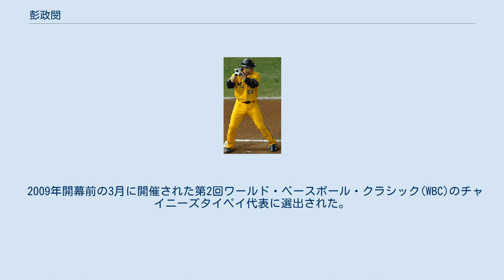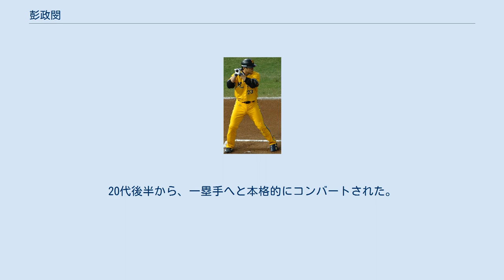彭政閔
彭 政閔（ポン・ジェンミン、1978年8月6日 - ）は、台湾（中華民国）高雄市出身の元プロ野球選手（一塁手、右翼手）。
右投右打。
愛称は恰恰（チャチャ）、火星人、火星恰。
 2015年10月18日 美和高中から合作金庫銀行、中華民国軍棒球隊を経て、2001年に中華職業棒球大聯盟の兄弟エレファンツに入団。
 2002年10月に開催された釜山アジア競技大会の野球チャイニーズタイペイ代表に選出された。
 2003年に、首位打者を獲得した。
 2004年、アテネオリンピックの代表に選出される。
同年、最多安打をマークし、2年連続の首位打者を獲得。
 2005年に、3年連続で首位打者を獲得。
 2008年8月に開催された北京オリンピックのチャイニーズタイペイ代表に選出された。
同大会では中軸を務めた。
 シーズンでは打率.391と2016年まではリーグ史上最高打率をマークしていた。
 2009年開幕前の3月に開催された第2回ワールド・ベースボール・クラシック(WBC)のチャイニーズタイペイ代表に選出された。
 2010年オフの11月に開催された広州アジア競技大会の野球チャイニーズタイペイ代表に選出された。
 2012年9月21日に第3回WBC予選のチャイニーズタイペイ代表に選出された。
11月には第3回WBC予選前にキューバ代表との国際親善試合である「サンダーシリーズ」のチャイニーズタイペイ代表に選出された。
 2013年1月14日に第3回WBC本戦のチャイニーズタイペイ代表に選出された。
 2015年は台湾シリーズ第5回戦の対Lamigoモンキーズでは右翼に打球を放った際、右翼を守っていた王柏融がダイビングキャッチを試みるも捕球できず、王はファールだと思い込んでいるうちに打者の彭はホームに帰還し、ホームランとなった。
 2019年はオールスターゲームで15年連続投票数1位を記録した。
オフに現役引退を表明。
11月には2019 WBSCプレミア12 チャイニーズタイペイ代表の打撃コーチに就任した。
 2021年は2020年東京オリンピック世界最終予選 チャイニーズタイペイ代表の打撃コーチに就任した。
しかし新型コロナウイルスの影響でCPBL選手が派遣されないことが決まり、同時にコーチを辞退した。
 5度の首位打者を獲得し、16年連続3割以上の打率を記録したコンタクト（ミート力）のうまい打者。
選球眼が良く評価され、歴代通算最高出塁率を記録している。
一塁手としてゴールデングラブ賞を3度受賞。
231回の盗塁を記録しており、走・攻・守の三拍子揃ったCPBLを代表する選手。
2005年に手に重大なケガに見舞われてしまい、この時の経験から理学療法やリハビリテーションに対して強く推奨し、毎年シーズンオフになると理学療法を受けるようになった。
20代後半から、一塁手へと本格的にコンバートされた。